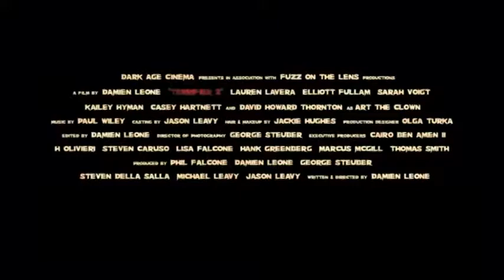Alternate Terrifier 2 Teaser Trailer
This is my take on the footage that has been released for the upcoming Terrifier 2 horror movie. Reassembled for my enjoyment. Watch out for Art the Clown!